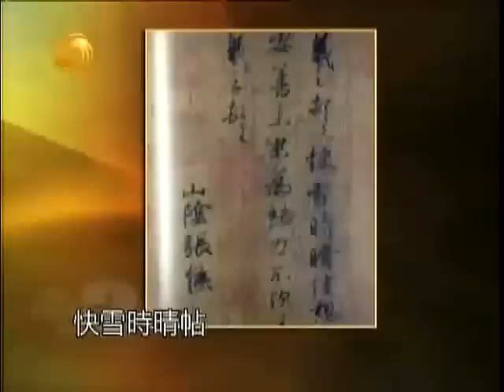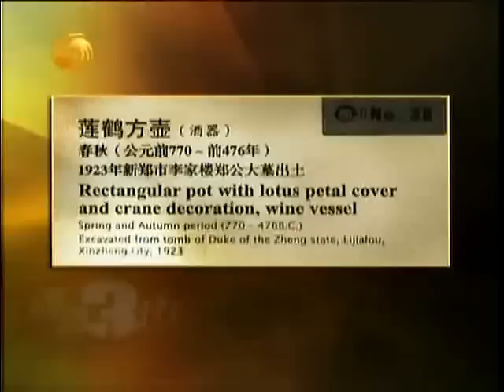锵锵三人行2011-10-10 A:台湾如何纪念辛亥百年